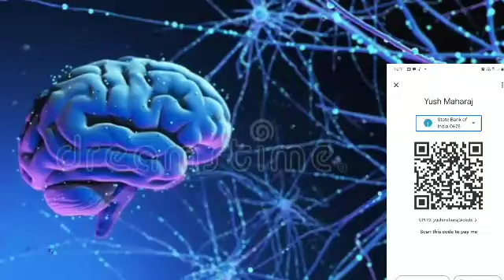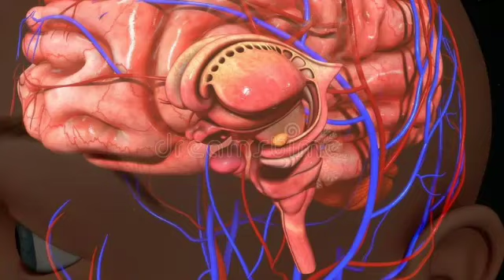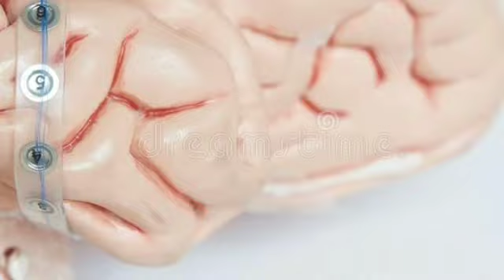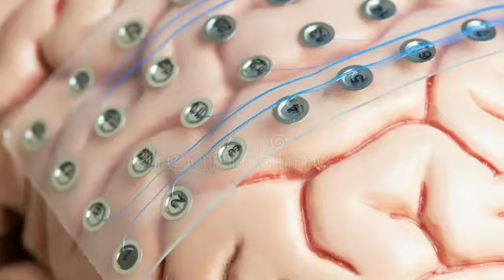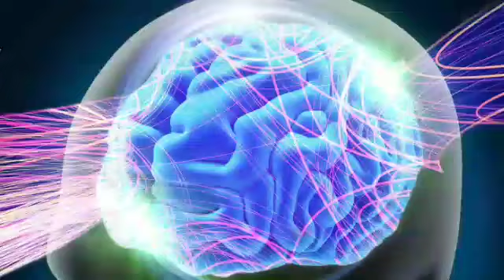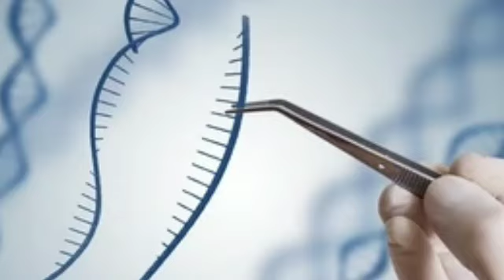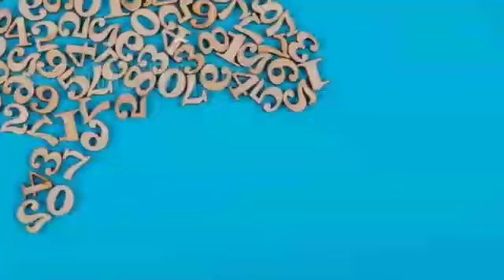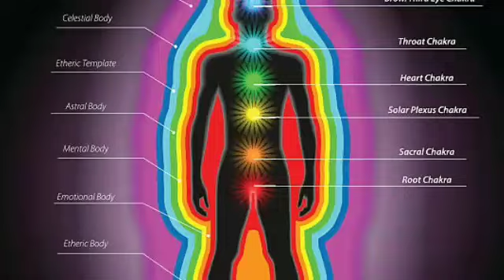एक साधक से साधना अनुभव चर्चा 1/2A discussion on Spiritual experience with a sadhak1/2